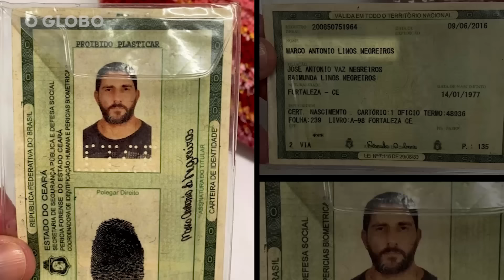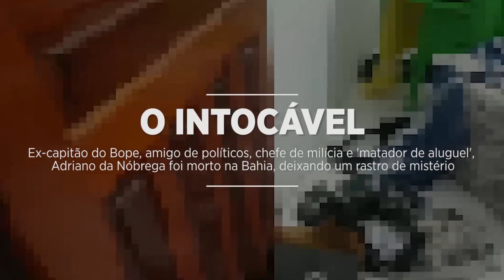Quem era Adriano da Nóbrega, miliciano morto pela polícia na Bahia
Apontado como autor de diversos homicídios, o ex-capitão do Bope-RJ era um dos criminosos mais procurados do Rio de Janeiro, inclusive com alerta vermelho da Interpol. Segundo a polícia, Adriano da Nóbrega era acusado de ser o chefe de um grupo criminoso formado por matadores de aluguel, e era investigado por suspeita de envolvimento nas mortes de Marielle Franco e Anderson Gomes. Ele foi morto pela polícia num esconderijo em Esplanada, na Bahia, no dia 9 de fevereiro de 2020. Ele estava foragido da Operação Os Intocáveis, que investiga a milícia de Rio das Pedras, na Zona Oeste do Rio de Janeiro.